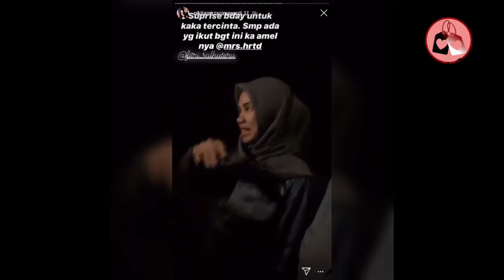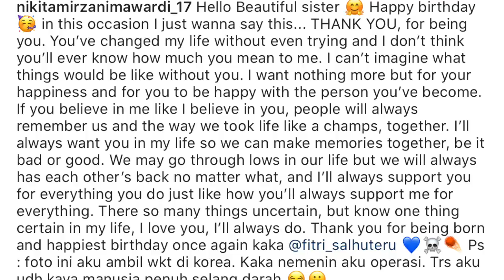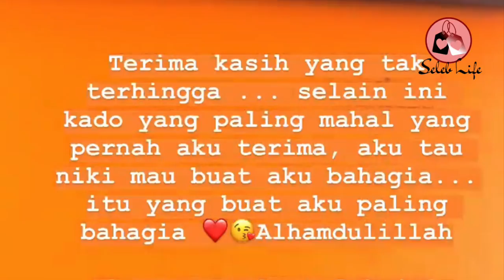NIKITA MIRZANI Beri Kejutan Ulang Tahun dan Hadiah TERMAHAL untuk FITRI SALHUTERU!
Nikita Mirzani terlihat memberikan kejutan ulang tahun pada sahabatnya, Fitri Salhuteru. Tak hanya kejutan ulang tahun, Nikita Mirzani juga menyiapkan hadiah ulang tahun mahal. Ketika melihat hadiah tersebut, Fitri Salhuteru langsung melompat kegirangan!